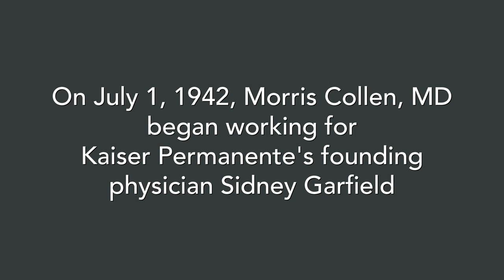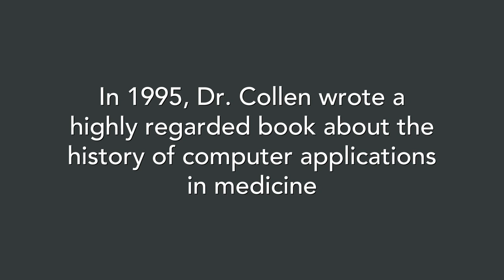Kaiser Permanente Founding Physician Vibrant at 100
On Nov. 12, Kaiser Permanente will celebrate the 100th birthday of one of its founding physicians, Morris Collen, MD. Dr. Collen joined the organization in the 1940s and initially provided care for World War II shipyard workers in Richmond, California, but he may be best known for his work in the use of computers to improve patient care. Watch a photo essay to see Dr. Collen now, still working in the field he pioneered.